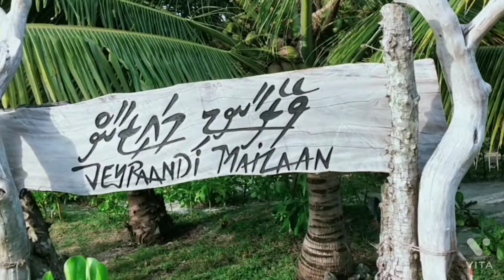Forest Maldives Plants Meedhoo Island#